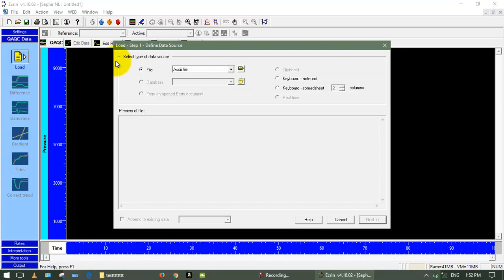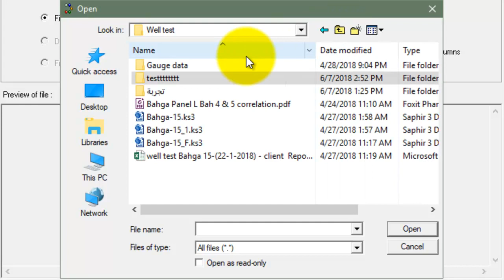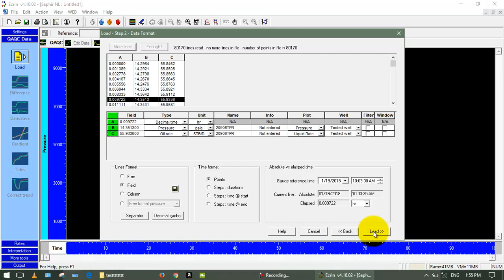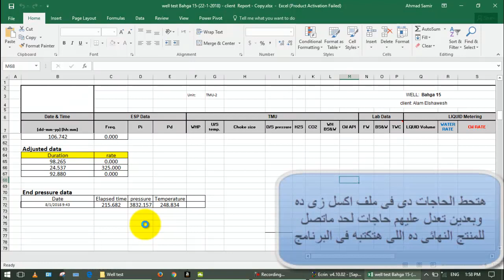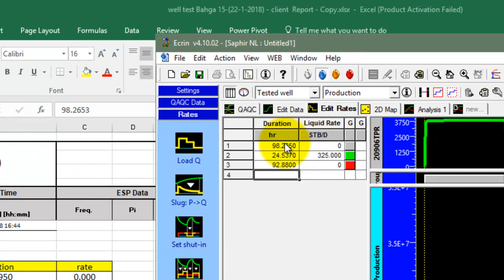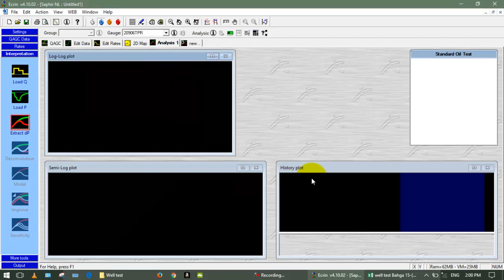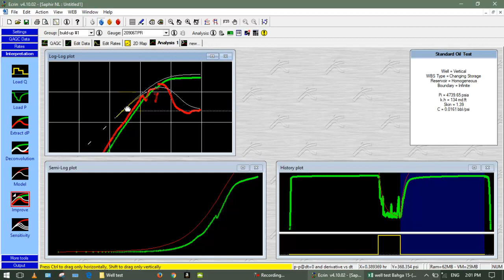شرح برنامج ecrin او saphir فى مجال البترول فى well test